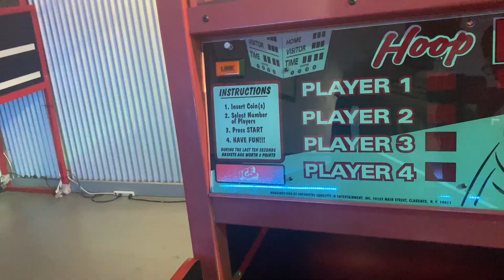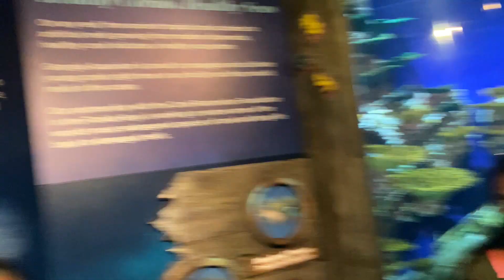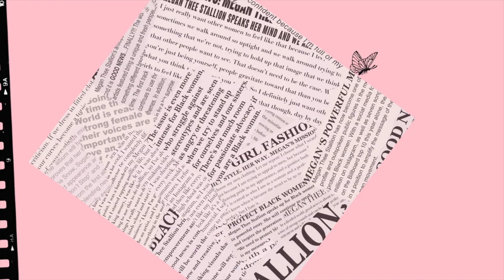ATL VLOG: 19th Birthday Edition+ Go Karting+ Lenox Square+ Georgia Aquarium| Monique Destiny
Hey Besties! 💗
I had so much fun for my 19th birthday in Atlanta. Here’s a short vlog of some of the things I did.🎊🎰

💗✨ And tell a friend to tell a friend to join the Bestie Gang!

Xoxo
Monique Destiny 🦋